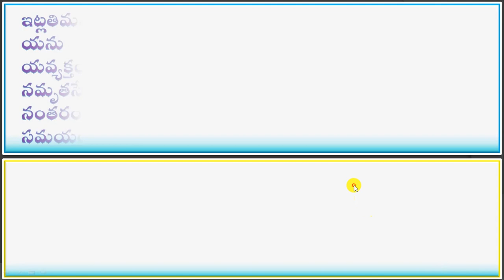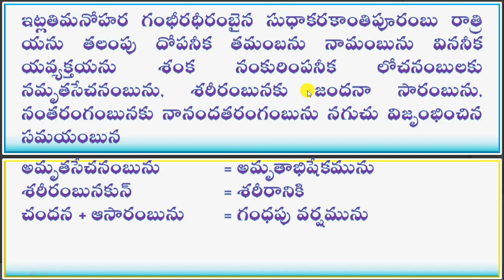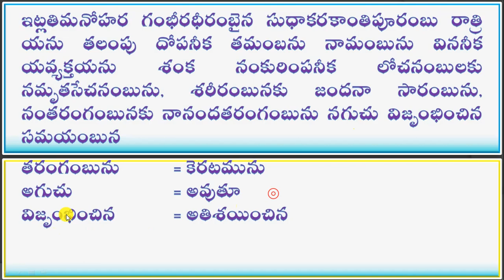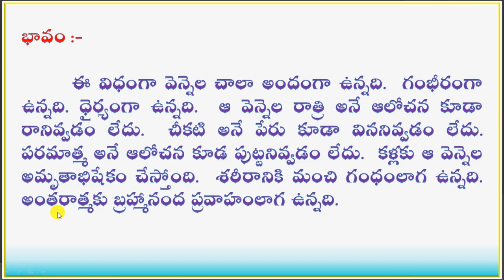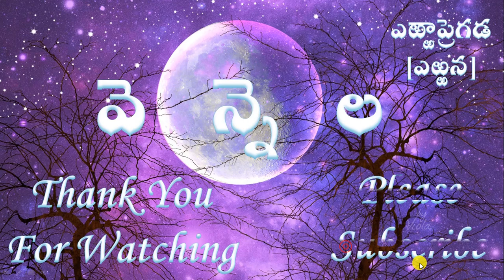వెన్నెల # vennela # ఎర్రన # 10th class # 1st Lesson # Telugu # 1వ పాఠం # నృసింహపురాణం # వర్ణన # 9